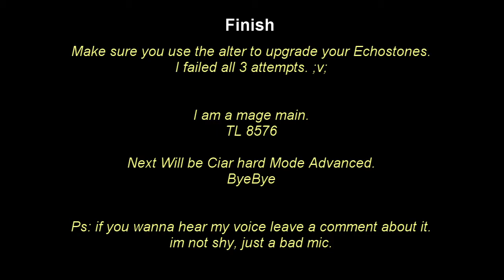Mabinogi Dungeons: Sidhe of Curiosity (easy)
Lets restart my Series from 11 years ago, with a quick and easy Sidhe of Curiosity.

With some Fancier Text and a WAYYYYY stronger Miro.